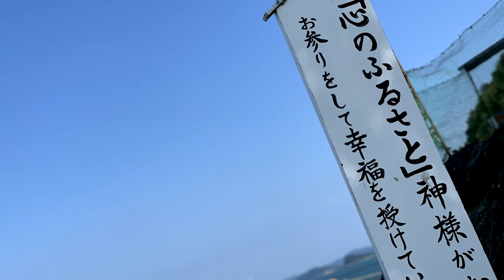神社めぐり旅 伊勢神宮（ライブ配信 やっぱ愛やで！）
2019年10月1日に行った神社めぐり旅（伊勢神宮）でのミラクルを
FBライブ配信で語った時の模様です。（スライド写真もいっぱい）
奥さんが記事にした詳細ブログ